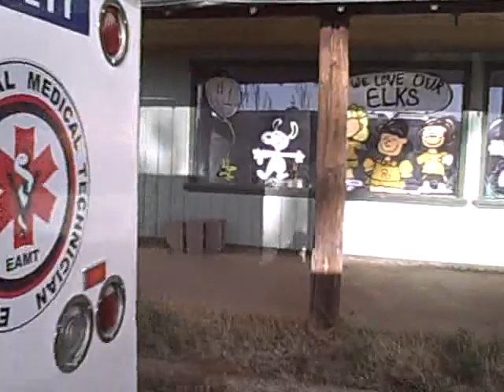Hound Dog EAMT Rescue - Wallow Fire Relief Efforts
Our Emergency Animal Medical Technicians and a team of specialists, including a veterinarian, three vet techs and five shelter and large animal specialists were deployed to Show Low and St Johns to assist with the Wallow Fire relief effort. This video shows a group of hound dogs rescued by our EAMTs - 7 dogs and 5 puppies. They were transported to our emergency animal shelter and examined by our veterinary staff in Show Low.

Improving the Lives of Animals Since 1957
Give help. Give hope. Give life.